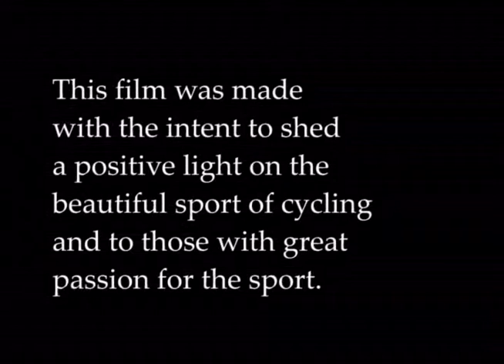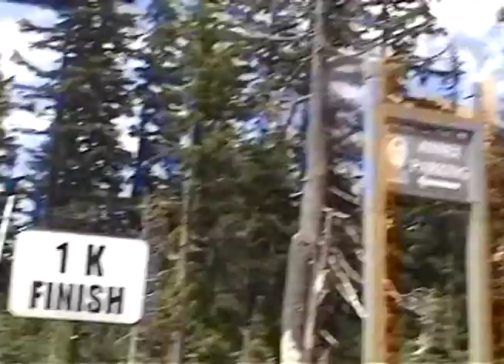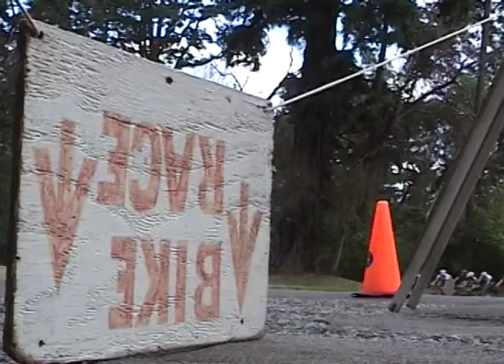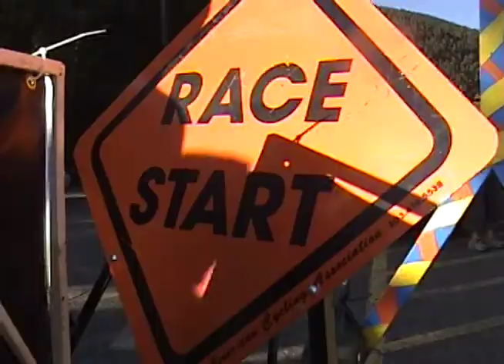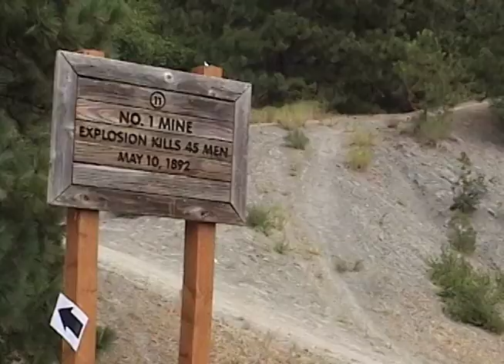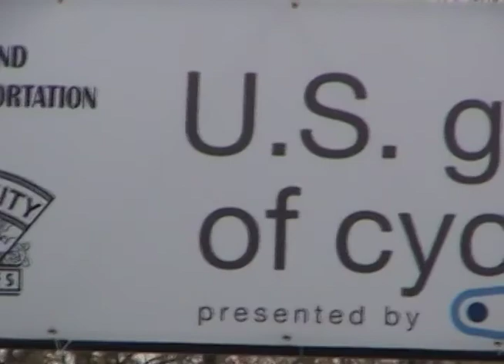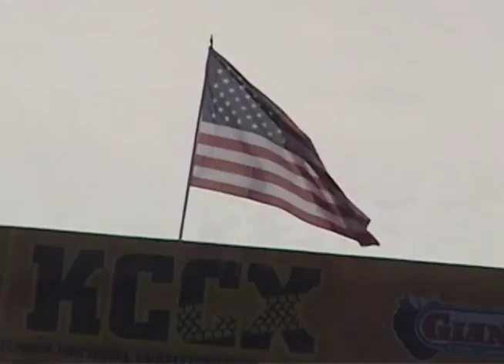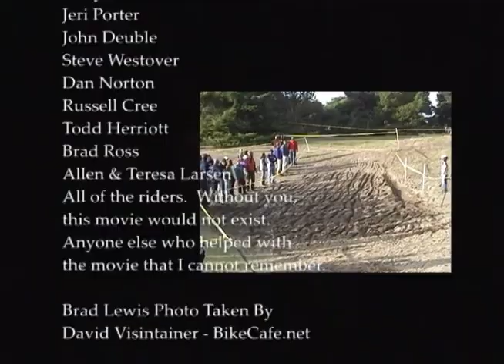Remember 2 Breathe A Cycling Film by Evan Schmitt (2007)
Hot on the wheels of his first international success ONE, young filmmaker Evan Schmitt returns with his new film, Remember 2 Breathe. Follow Schmitt on his journey to new places and races and meet the stars of bicycle racing. From grassroots to top-tier racing, get an inside look at the people who make up the sport and watch races in the most extreme weather conditions. Remember 2 Breathe is a fantastic voyage fit for all audiences. Bonus features include exclusive, never-before-seen rider interviews, a crash montage and more. Shot in digital video over the 2007 racing season.

70 Minutes.

Filmed on Location at:
Hood River, Oregon - Mt. Hood Classic
Portland, Oregon - USGP of Cyclocross Finals
Seattle, Washington - Criterium Season
Idaho Springs, Colorado - Bob Cook/Mt. Evans Memorial Hillclimb
Methow Valley, Washington - Methow Tour
Roslyn, Washington - Roslyn Mountain Bike Festival
Redmond, Washington - Starcrossed Cyclocross Race
Kansas City, Kansas - Cyclocross National Championships

Athletes featured:
Todd Wells
Troy Wells
Ryan Trebon
Tom Danielson
Scott Moninger
Jonathan Page